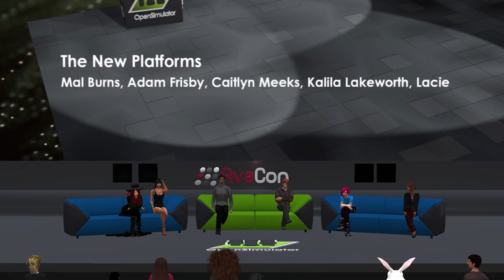OSCC20: The New Platforms Panel Discussion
The New Platforms Panel Discussion
Hosted by Mal Burns
- Adam Frisby
- Catilyn Meeks
- Kalila Lakeworth
- Lacie Sansar